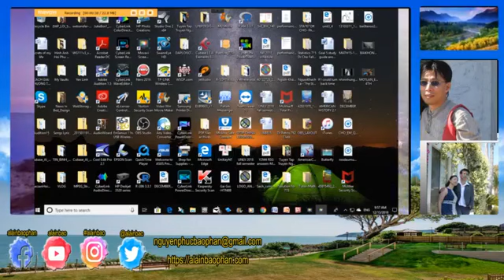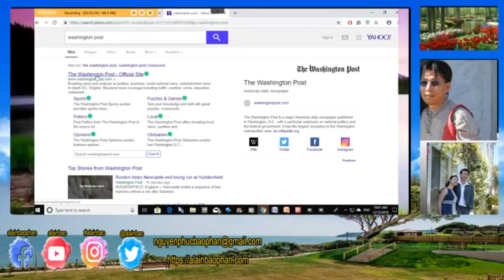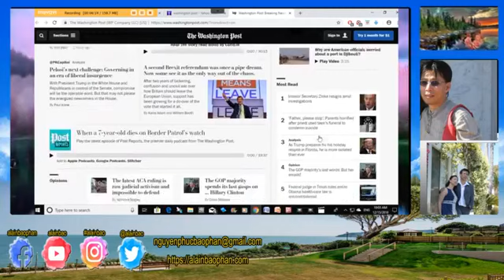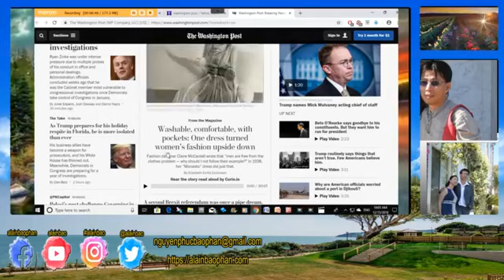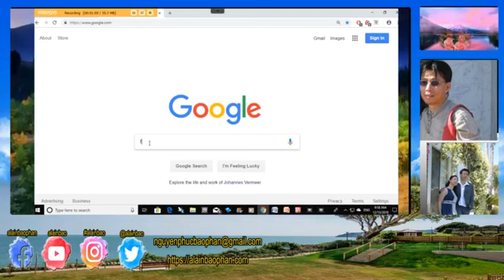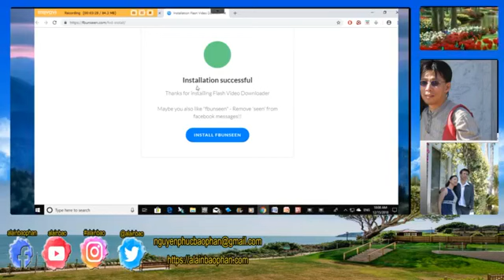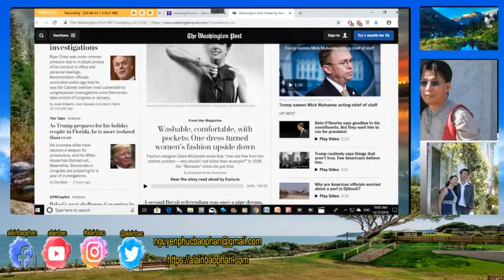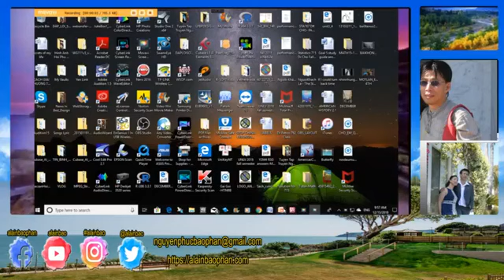Làm sao download any video from any website - fastest and easiest